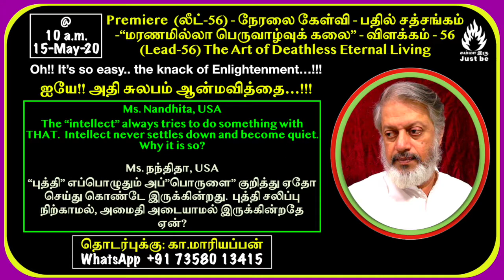(லீட்-56) 150520 @ 10 a.m - மரணமில்லா பெருவாழ்வுக் கலை". - "The Art of Deathless Eternal Living".